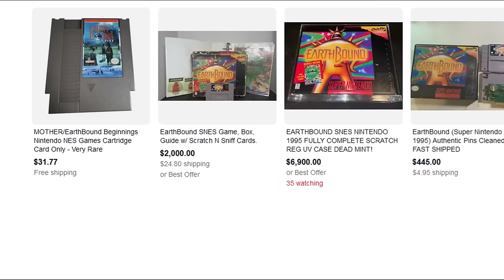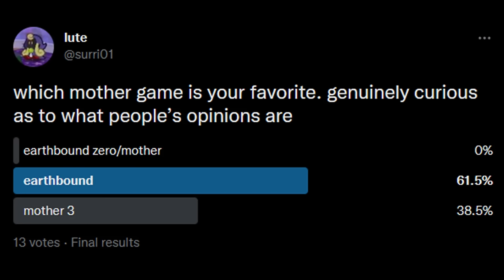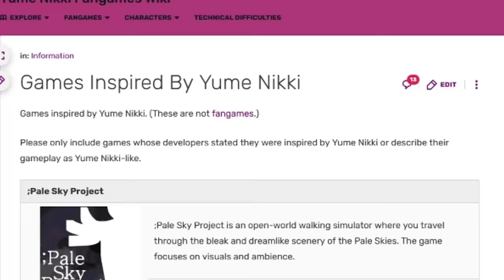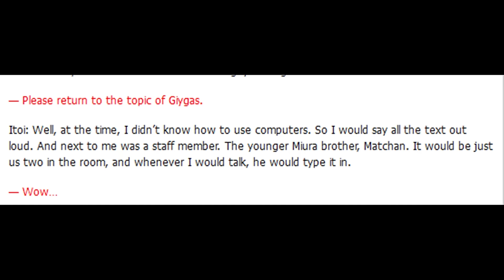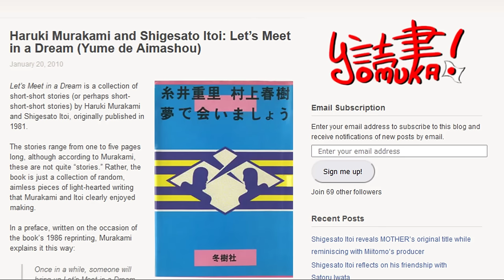Earthbound Zero Is My Favorite Mother Game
Earthbound Zero. Or Mother. Or Earthbound Beginnings, whatever you wanna call it. I think it's pretty good and I'll try to maybe show you why a little bit today.

(I cover the entirety of the game in this video, so spoiler warning I guess)

Starmen.net page with lots of map images and assets that I used for the video
(Django is an insanely sick album)

Special thanks to idiotpro and automaticpause for their contributions:
automaticpause (check out his warioland retrospective series that he's currently working on, it's really cool!)

also special thanks to my friend avery for pretending to work at CPS for my stupid video i owe her my life

also sorry you can hear significant white noise in the background for the first 20 minutes of the video or so, I managed to mostly fix it for the rest, I think? lol